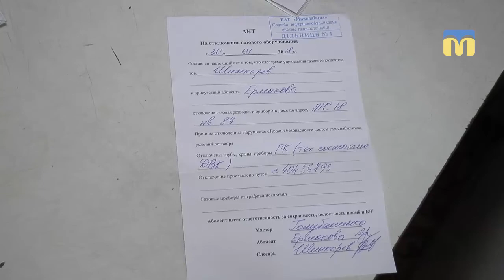ТНМ — сюжет. Відключили від газопостачання будинок на проспекті Героїв України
Працівники «Миколаївгазу» ходять по квартирах будинку № 18, що на проспекті Героїв України, та відключають газопостачання. За їх словами, труби, які з’єднують газові прилади та димохідний канал, треба замінювати.